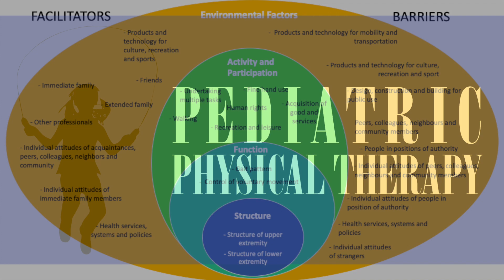Attitudes and Environment Help Children With Cerebral Palsy to Play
SANTA CRUZ, Brazil—If a child with cerebral palsy doesn't take part in leisure activities with other children you should not assume this is because of any physical limitations. According to research published in Pediatric Physical Therapy it could be mainly the environment—especially the attitudes of others—that inhibits interactions and play with other youngsters in the community and family. A study conducted by a team of Spanish and Brazilian physical therapists found that environmental factors such as the attitudes others have towards a physical impairment were key drivers that help or hinder a child’s ability to have fun with others. Dr. Egmar Longo, from the Federal University of Rio Grande do Norte in Santa Cruz, Brazil, and her colleagues questioned children themselves to find what were the main barriers and facilitators to participating in leisure activities in the community. They concluded that because attitudes and environment were leading modulators of success for play activities the outlook was hopeful, since these factors could be modified.
REPORT TITLE:
I Want to Play: Children With Cerebral Palsy Talk About Their Experiences on Barriers and Facilitators to Participation in Leisure Activities
AUTHORS:
Egmar Longo, PhD; Isabelly Cristina Rodrigues Regalado, MSc; Elida Rayane Viana Pinheiro Galvão, MSc; Haryelle Nárima Confessor Ferreira, MSc; Marta Badia, PhD; Begonã Orgaz Baz, PhD
Departments of Health of Children (Longo) and Physiotherapy (Ms Regalado), Graduate Program in Rehabilitation Sciences (Ms Galvão), and Graduate Program in Public Health (Ms Ferreira), Federal University of Rio Grande do Norte, Santa Cruz, Brazil; Institute on Community Integration (INICO), Faculty of Psychology (Dr Badia), University of Salamanca, Salamanca, Spain; Faculty of Psychology (Dr Baz), University of Salamanca, Salamanca, Salamanca, Spain
Lead AUTHOR:
Egmar Longo PT, PhD, Health of Children, UFRN/FACISA, Brazil
PURPOSE:
To explore how children with cerebral palsy (CP) experience participation in leisure activities and to describe the environmental barriers and facilitators.
Methods: Sixteen children with cerebral palsy aged 7 to 17 years participated in 3 focus groups. Data were analyzed thematically by 3 researchers on the basis of the International Classification of Functioning, Disability and Health.
Results: A total of 38 International Classification of Functioning, Disability and Health categories were identified (4 linked to Body functions; 2 linked to Body structures; 8 linked to Activities & Participation, and 24 to Environmental factors: 10 facilitators and 14 barriers). The most mentioned categories were Voluntary movement control functions, Functions related to gait pattern, Structure of upper arm, Recreation and leisure, Nuclear family and finally, and Individual attitudes of acquaintances.
CONCLUSIONS:
The main barriers identified by children with cerebral palsy highlight aspects of the physical, social, and attitudinal environment that could be modified to enhance participation in leisure activities.
REFERENCE: (Pediatr Phys Ther 2020;0:1–11)
CORRESPONDENCE:
Egmar Longo, PhD, Department of Health of Children, Federal University of Rio Grande do Norte—UFRN/FACISA, Rua Vila Trairi, S/N, Santa Cruz, RN, 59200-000, Brazil .